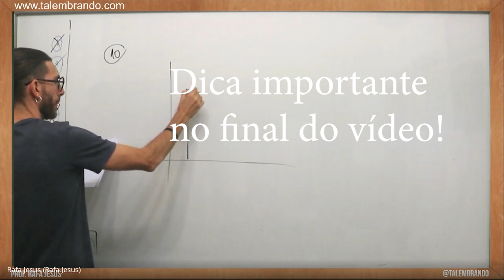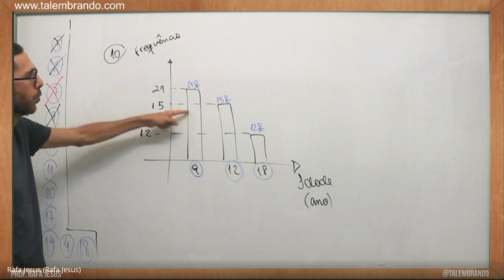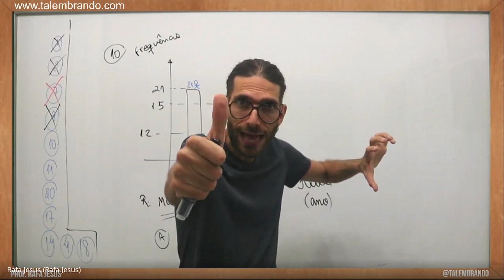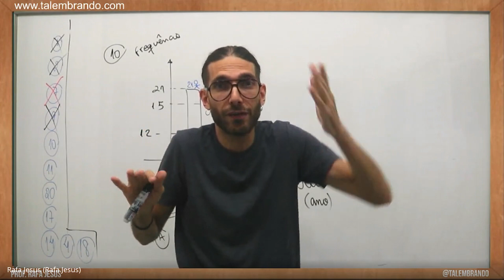Revisão ENEM 2022! Estatística - Moda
Bora revisar um tema de estatística: MODA? E ainda tem uma dica IMPERDÍVEL para você ir bem no ENEM 2022!
🎁 3 LISTAS DE REVISÃO ENEM

Enunciado: Uma pessoa, ao fazer uma pesquisa com alguns alunos de um curso, coletou as idades dos entrevistados e organizou esses dados em um gráfico. Qual a moda das idades, em anos, dos entrevistados?